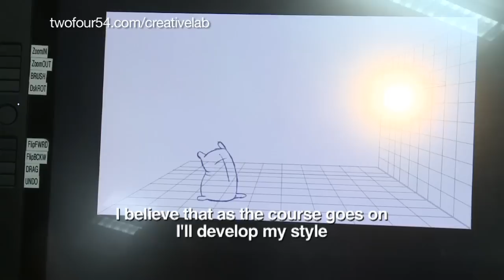cartoon network animation academy graduate: aisha al muhairi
Meet 21-year-old animator Aisha Al Muhairi, 21, who blended "blood and cuteness" in her final assignment aimed at combining animation and painting with action based on a story line.